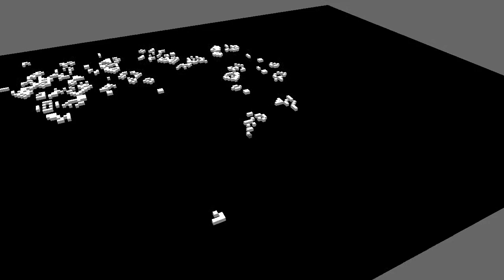Conway 3D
More messing around with Conway's Game of Life, this time with more authentic rules.

Fun being able to place down or remove cells, as well as pause for more complicated builds.